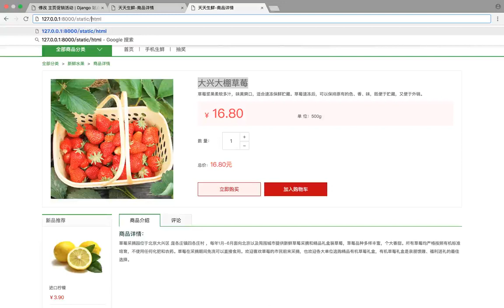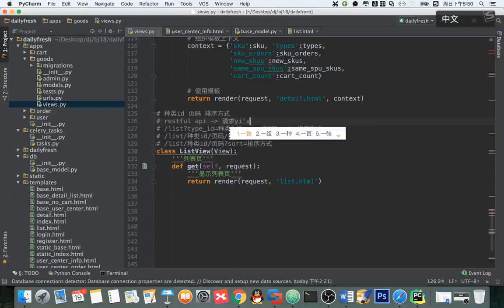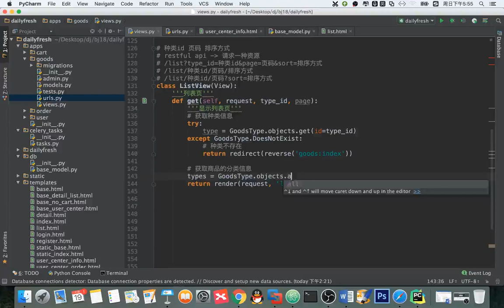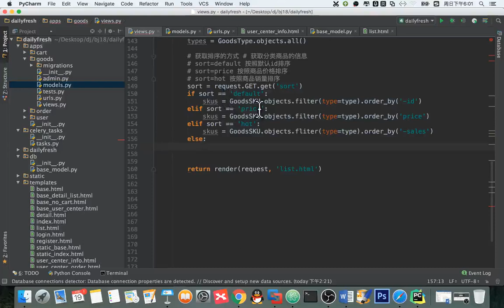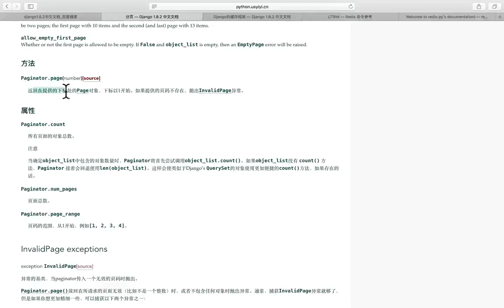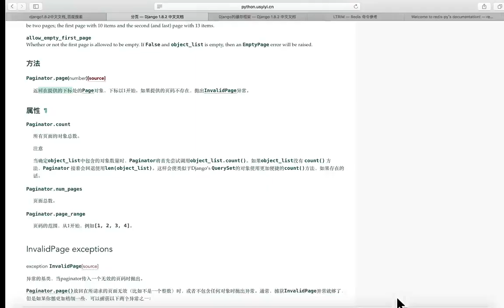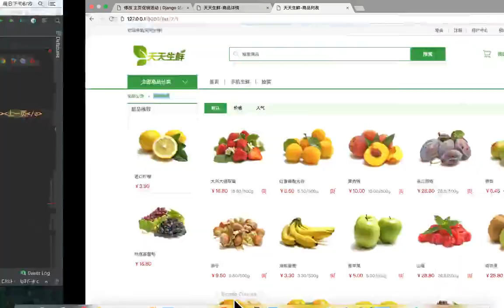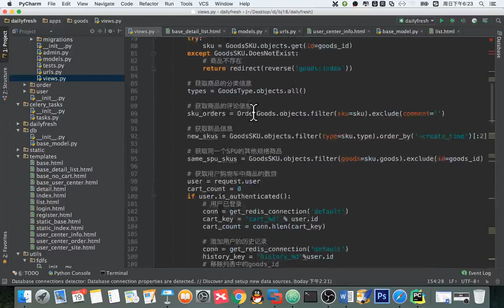14 天天生鲜Django项目丨09 天天生鲜列表页丨02 商品列表页内容的获取和显示